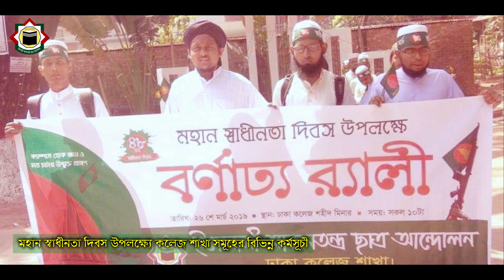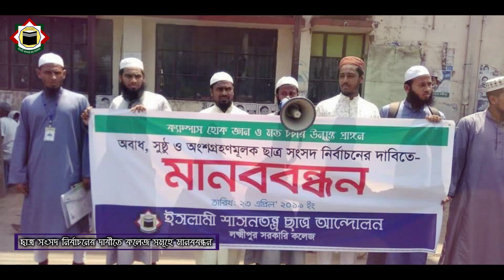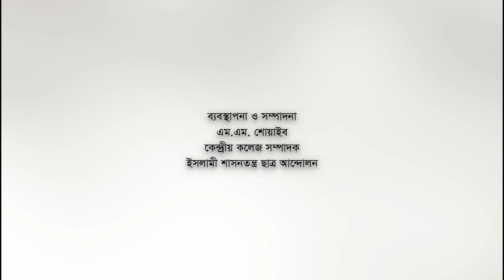ইশা ছাত্র আন্দোলন-কেন্দ্রীয় কলেজ বিভাগের ত্রৈমাসিক কার্যক্রমের ওপর নির্মিত ডকুমেন্টারি’১৯ | ISCA BD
ইশা ছাত্র আন্দোলন-কেন্দ্রীয় কলেজ বিভাগের ত্রৈমাসিক কার্যক্রেমের ওপর নির্মিত ডকুমেন্টারি’১৯ | ISCA BD